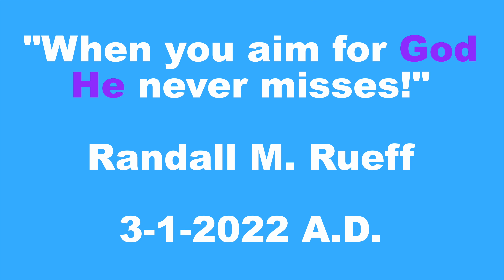When you aim for God He never misses